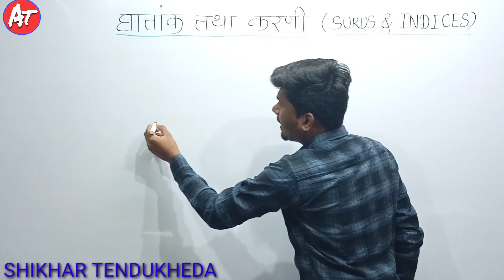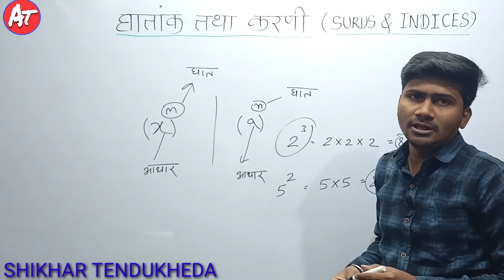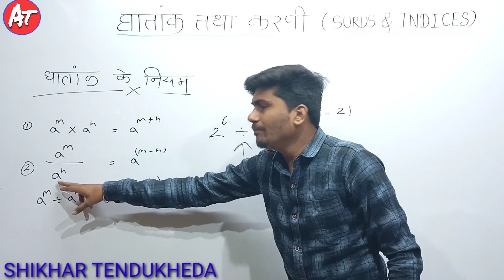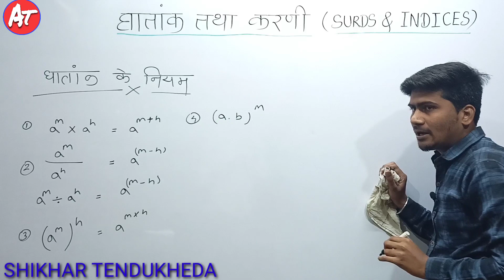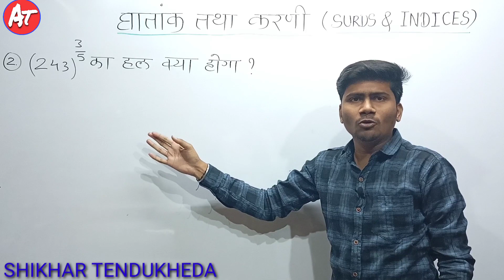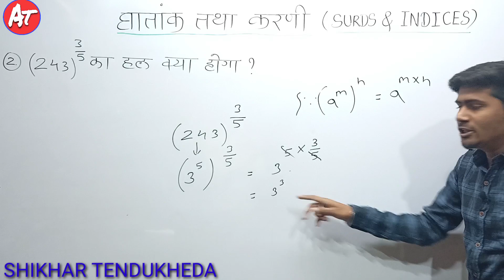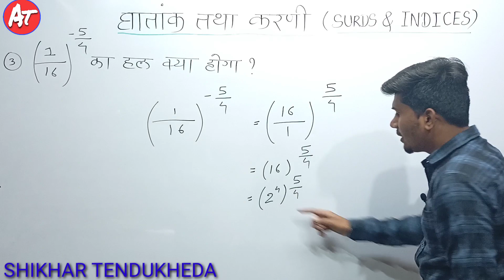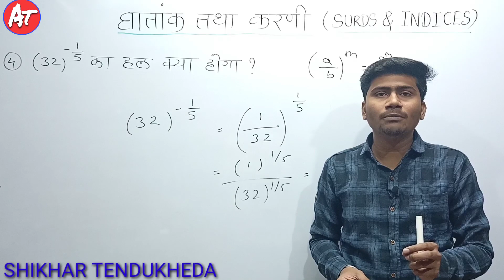घातांक तथा करणी (SURDS & INDICES) short tricks math/// by Ajay sir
घातांक तथा करणी (SURDS & INDICES)
short tricks math/// by Ajay sir